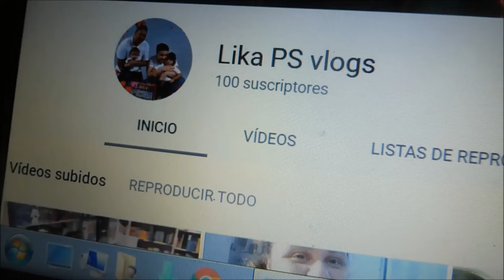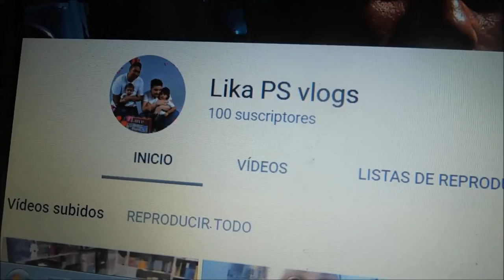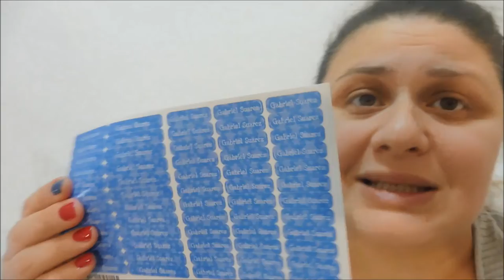DOS DIAS TRANQUILOS